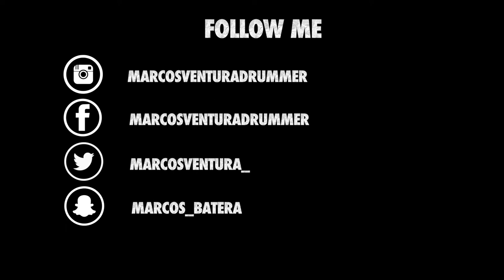Marcos Ventura - BN Clássico - Marcha Nupcial Versão ROCK - #40 DRUMCAM